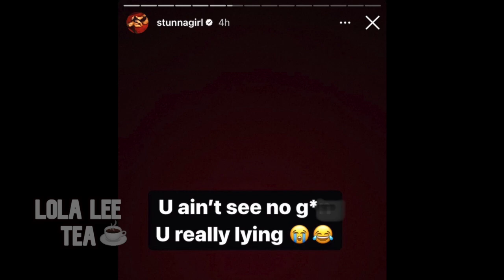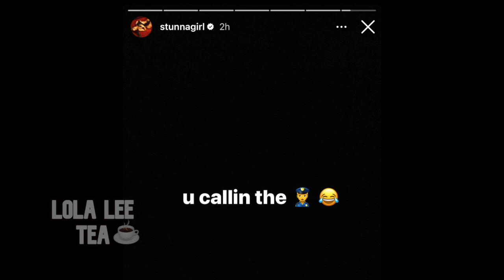B@ddies West Biggie doubles down about why she ran! Stunnagirl denies accusations! 04.21.2023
Trying to lose weight? Check out one of my fave weight loss supplements!